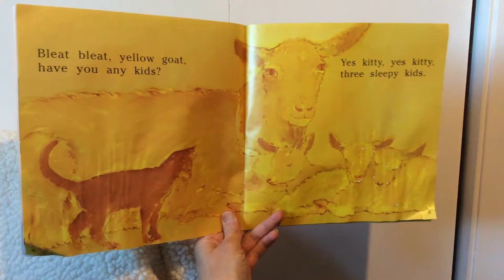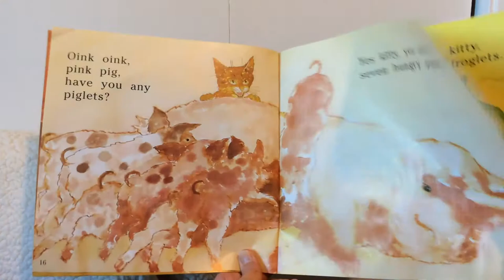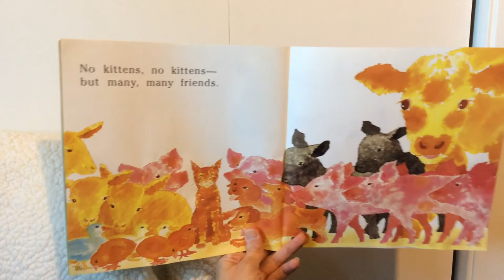Moo Moo, Brown Cow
AR Level1.7
Test #59435